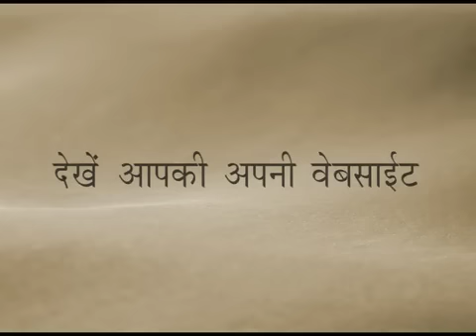सांसारीक सुख के रीपेमेंट | Sukh - Dukh | सुख दुख | Niruma Hindi Video - Dada Bhagwan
Have you wondered why you are unhappy? What brings unhappiness into your life? Why is happiness not permanent?

The so-called 'happiness' that we derive from worldly things and relationships transform themselves into sorrow at one point in time or another. Be it parent-child or husband-wife relationships, all interactions later transform and hurt you. They turn into problems of the ego, pride, domination over each other, etc... Its a cycle of happiness followed by sorrow and then followed by happiness and so on.

Only the eternal bliss experienced by the Soul within, doesn't convert itself into sorrow. Watch this video of Pujya Niruma to understand the concept of the 'repayment of happiness.'